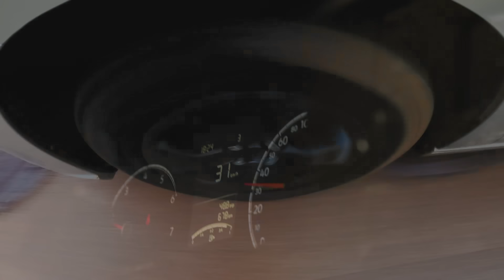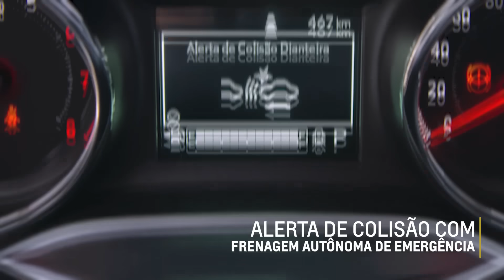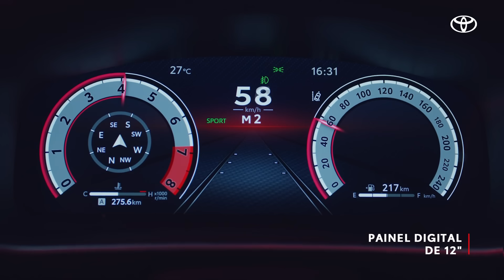OS LANÇAMENTOS QUE MAIS DECEPCIONARAM EM 2023 | COM @OpiniãoSincera E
2023 foi um ano cheio de novidades no mercado automotivo brasileiro, tivemos a estreia do BYD Dolphin EV, que chegou com preços bem agressivos e competitivos, também tivemos a chegada do motor T200 Turbo na linha Fiat Strada e Peugeot 208, e os lançamentos das picapes Chevrolet Silverado, Ram Rampage e nova Ford Ranger.

De outro lado, também tivemos alguns lançamentos que prometeram muito mas chegaram entregando menos, e com isso decepcionaram.

Preparados? Então dá logo esse play aí!